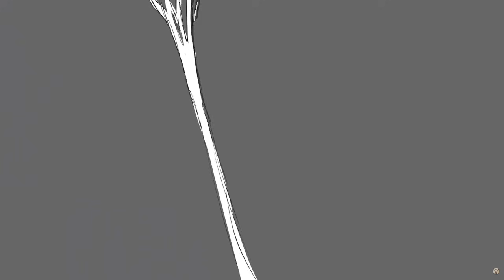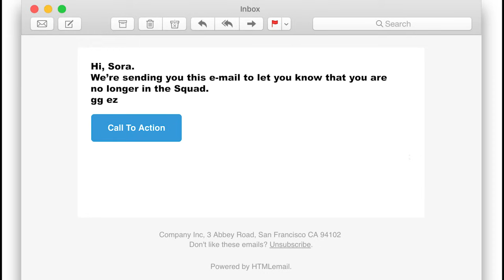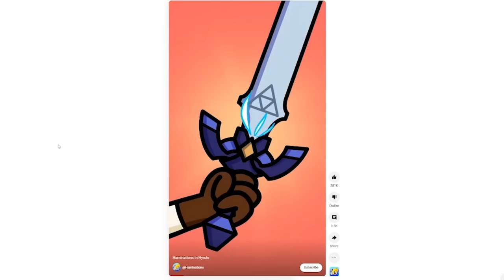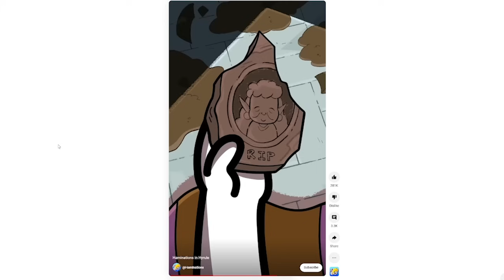Squad Watch Haminations for the first time…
Channel we reacted to ► @Haminations